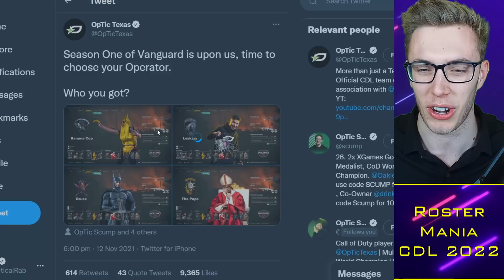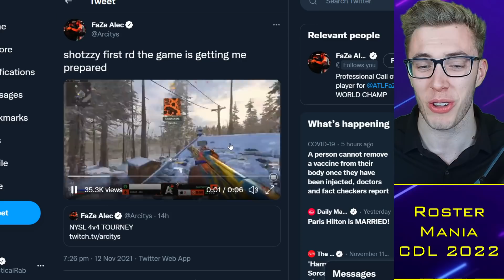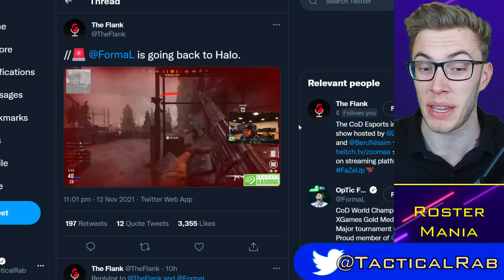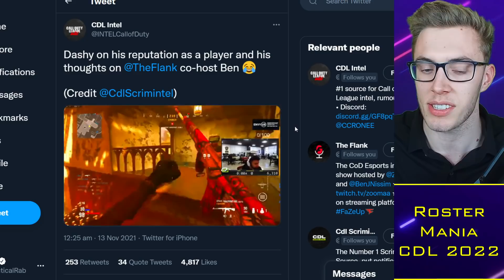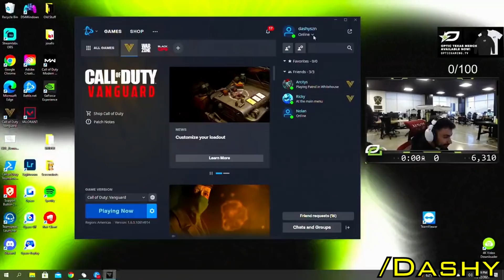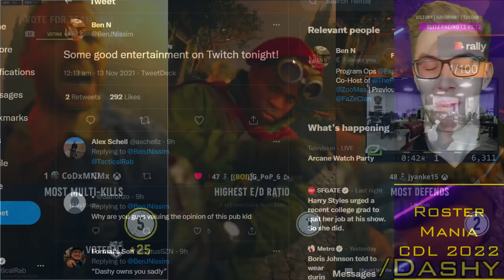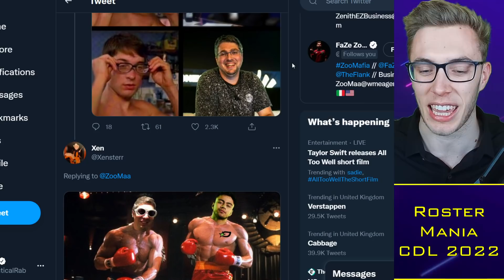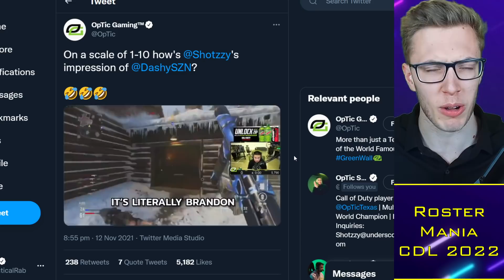Dashy RESPONDS to Haters, CALLS OUT Ben?! FormaL to OpTic Halo? 🌶️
0:00 Alright guys
0:28 Intro topics
2:38 Crimsix vs Envy
3:50 FormaL to Halo
5:25 Dashy vs Haters & Ben

TacticalRab, Tactical Rab, CoD Esports News, CDL Competitive, Dashy RESPONDS to Haters, CALLS OUT Ben?! FormaL to OpTic Halo? 🌶️

CDL 2022 Teams - Confirmed:
Atlanta FaZe: aBeZy / Simp / Cellium / Arcitys
LA Thieves: Drazah / Envoy / Kenny / Octane
LA Guerrillas: Asim / Huke / Gunless / SlasheR
Minnesota Rokkr: Standy / Priestahh / Attach / Maniak
Toronto Ultra: CleanX / Bance / Cammy / Insight
Seattle Surge: Pred / Mack / Sib / Accuracy
Florida Mutineers: Havok / Owakening / Skyz / Davpadie
New York Subliners: Neptune / HyDra / Crimsix / Clayster
OpTic Dallas: Shotzzy / Scump / iLLeY / Dashy
Paris Legion: FeLo / Temp / Decemate / John